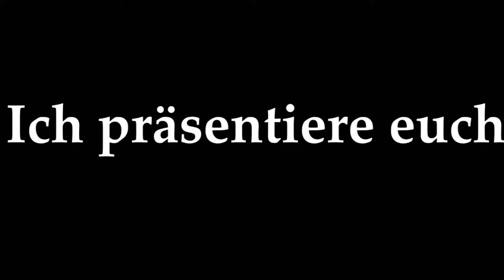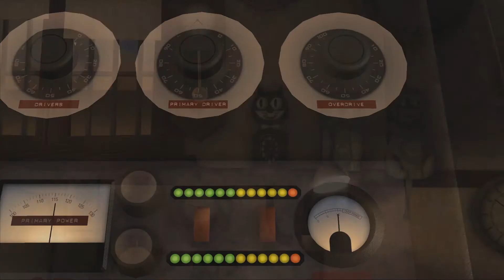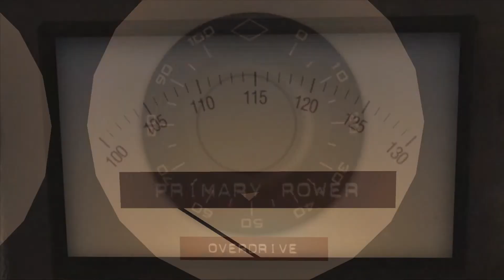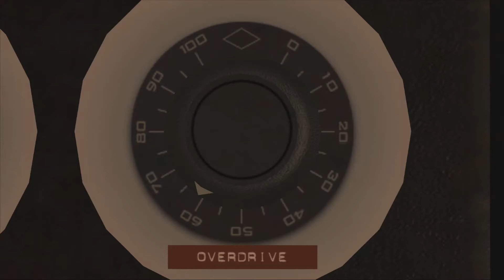Lets Play Back to the Future # Das Abenteuer beginnt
Ein neues Lets Play eine neue Zunkunft. Denn wir spielen Back to the Future the Game. Ich hoffe es gefällt euch. Viel Spaß